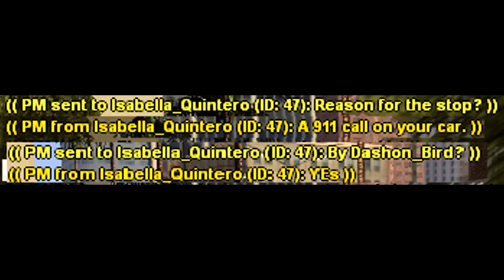bbb niggas is pussy [LSRP.com]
undercover BBB strikes again xDDDDDD